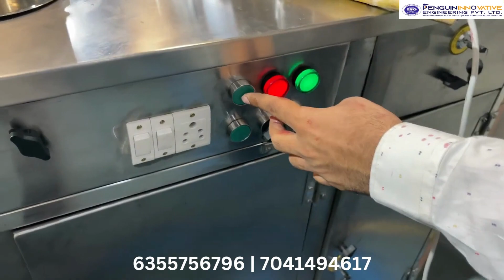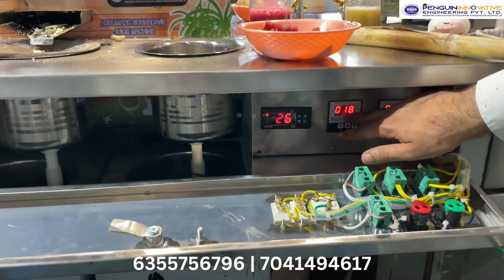All in one juice machine 🍹 | Sugarcane, orange, beetroot , etc | Business Idea 2023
पेंगुइन इनोवेटिव इंजीनियरिंग कंपनी ने एक नयी मशीन की शुरुआत की है जिसका नाम है सुगरकेन मशीन जिससे आप नया बिसिनेस्स  शुरुआत कर सकते है।

सुगरकेन का व्यापार बहुत ही लाभदायक है आप के लिए ये मशीन  बहुत आसान काम करती है।  बहुत ही कम समय है बहुत ज्यादा पैसे कमा सकते हो।।

 इस मशीन से आप गन्ने का ओरिजिनल जूस निकल सकते हो। आप रोजाना 5000 से 6000 तक इस मशीन से कमा सकते हो। इस सुगरकेन की मशीन से आप आप का बिसिनेस्स भी शुरुआत कर सकते है।

इस सुगरकेन की मशीन की जानकारी जानने के लिए आप हमारे इस नंबर पर संपर्क कर सकते है।

सुगरकेन मशीन के साथ साथ हम और भी नयी मशीन की शुरुआत करते है जैसे की पानीपुरी की फिलिंग मशीन , सुगरकेन की मशीन ,रोबोट इत्यादि।

जिसकी सम्पूर्ण जानकारी निचे दी गयी लिंक में है या आप हमारे इस नंबर पर संपर्क कर सकते है।

चाय की मशीन की और भी विडिओ हमारे पास है जैसे की निचे दिए गए लिंक में |